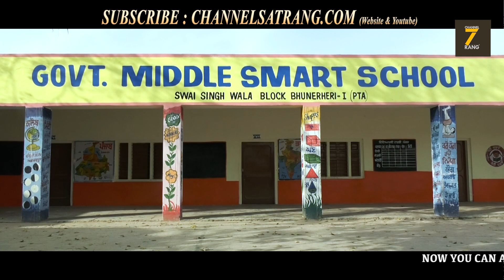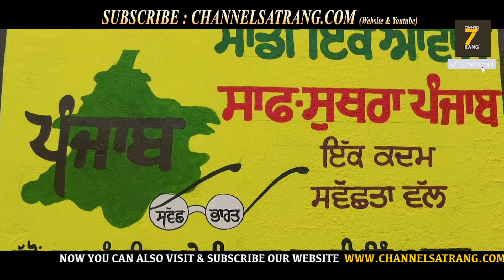Mera Pind Meri Pehchaan | Shehran naalo vi vadiya pind | Facilities dekh jaonge heraan | EXCLUSIVE